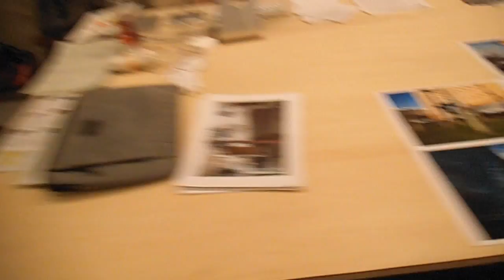DSCF3334BankArt Artist in Residence 20150410 3F